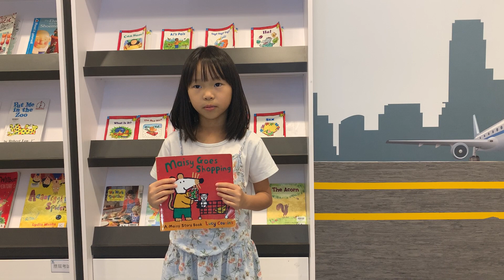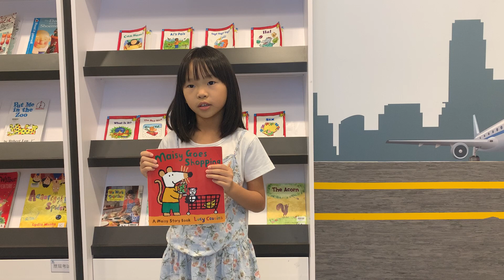Grade K - 李昀芮 Rachel Lee